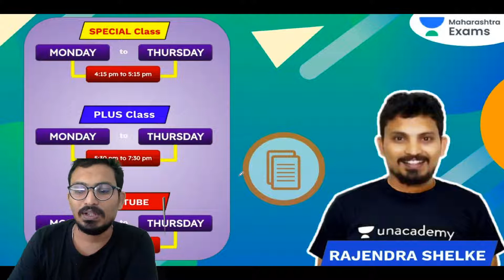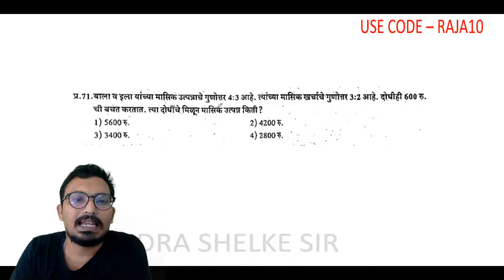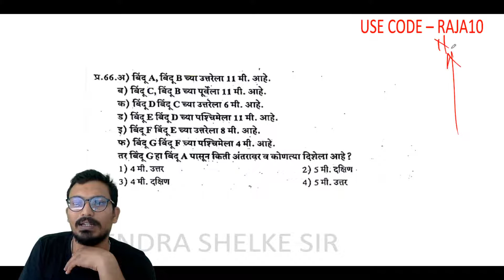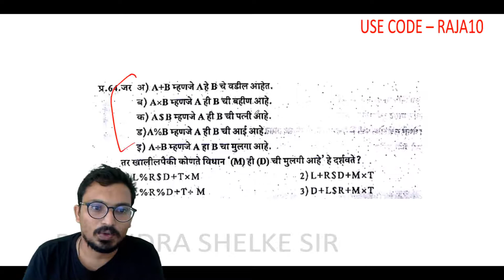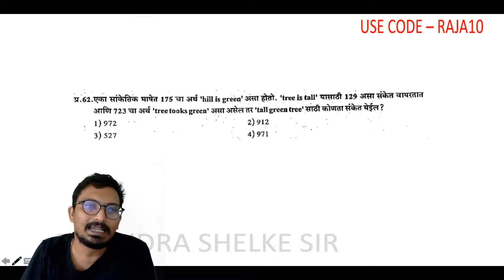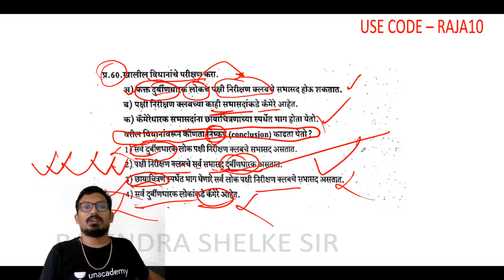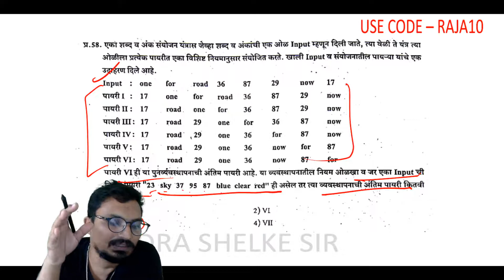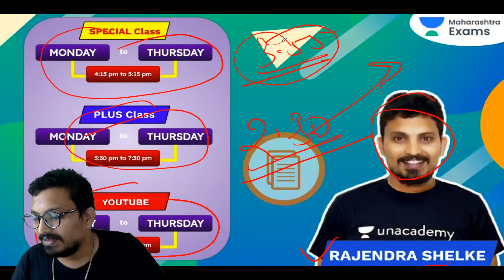MPSC/COMBINED प्रगतीपथ 2020 | Maths & Reasoning | SURE MPSC 2020 | Rajendra Shelke